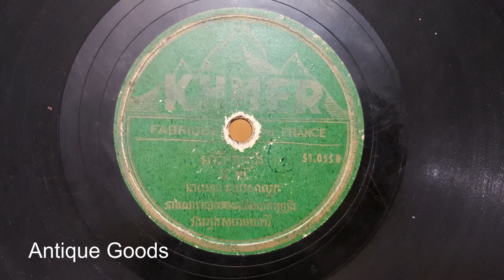KH 51.055 B អាឌី កំប្រីង​ ទី២​ នាយខុន,នាយសាលួក,នាងសារាំប៉ាក់,នាងសំបាត់ ច្រៀង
This is a very nice and rare Cambodian 78rpm record called Ah Di Kom brung. The style is Ayai with a mohori orchestra,